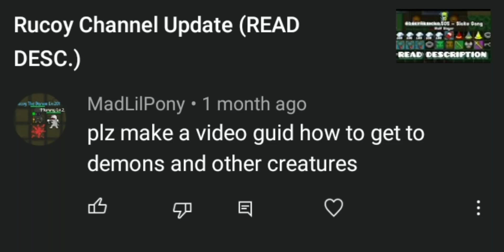Rucoy - How To Get To Demons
Rucoy Online - MMORPG - MMO - RPG - Topic